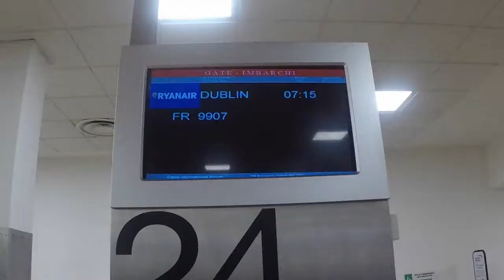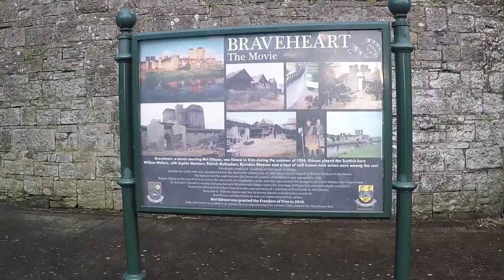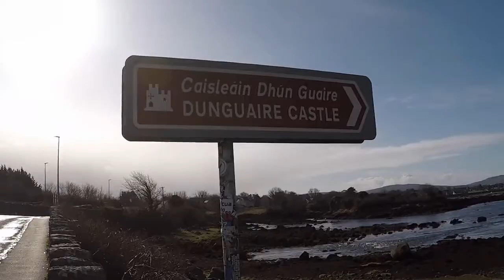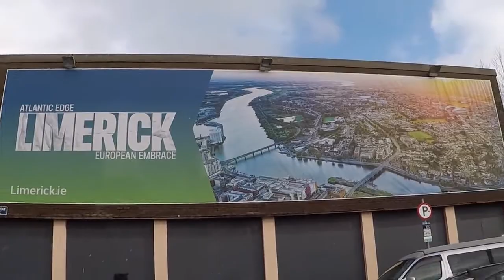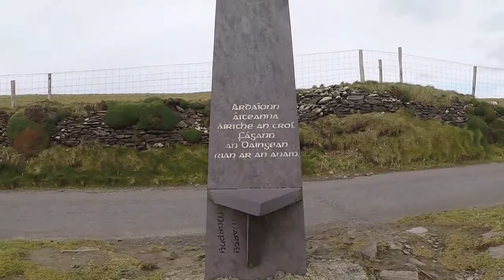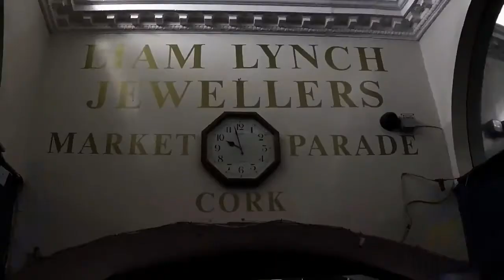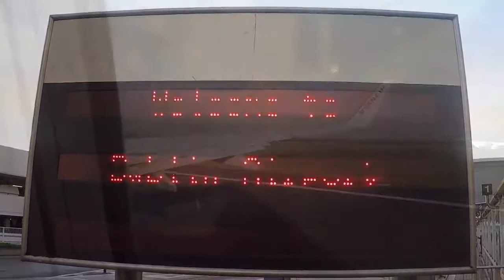Irlanda con Tribute a George Michael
Spettacolare Irlanda con tribute a George Michael, penisola di Dingle, Ring of kerry, Cork, Temple bar a Dublino e altro...🤟🤙✈️
I paesaggi che solo l Irlanda può dare con i castelli ,  porti , colline e le scogliere 🍀🍀🍀